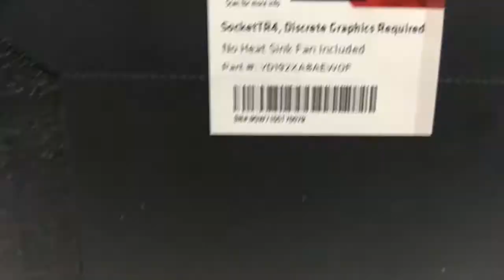Threadripper 1950X AMD Ryzen 16 core Threads 32 cache 32 Tech Land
The AMD Ryzen Threadripper 1950X processor is designed to provide indisputable multi-processing supremacy on the X399 ultimate platform for desktop.16 cores provide an astonishing 32 threads of simultaneous multi-processing power.in box AMD Ryzen Threadripper - Installation Guidance.Hopre you are enjoy.Thanks for stay us.